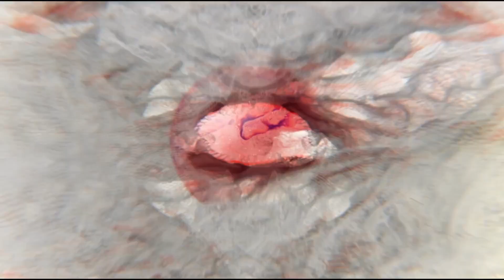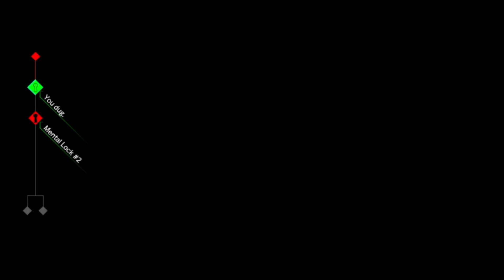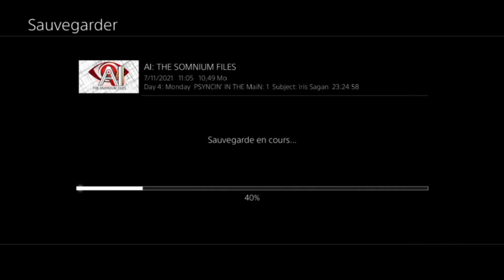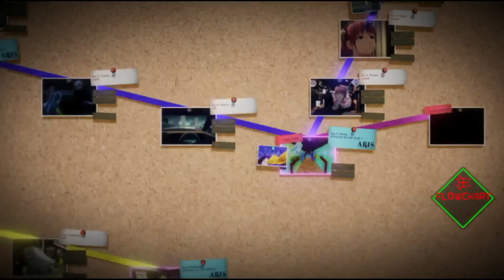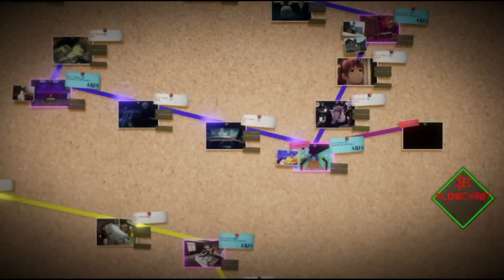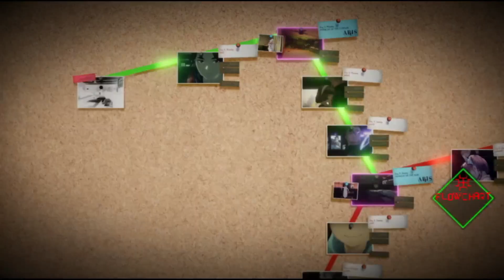[EN] AI: The Somnium Files - PS4 - Let's play part 11